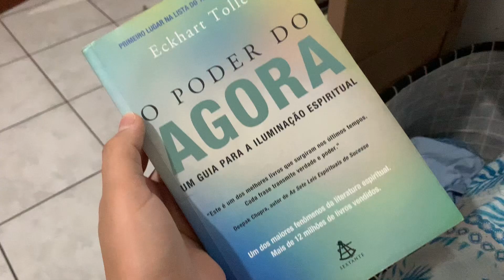VLOG: ROTINA REAL DE MÃE 🫶🏼✨🤱🏽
Oi, minha gente!! Espero que tenham gostado do vídeo 🫶🏼✨
Um beijão no coração de cada um e até o próximo vídeo 🙏🏼
Meu Instagram: milenacarrdoso